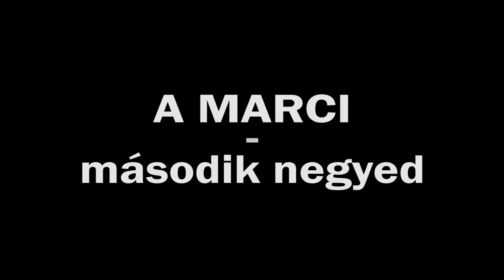A Marci – második negyed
Interjú Báder Mártonnal, a Szolnoki Olaj KK klubigazgatójával.